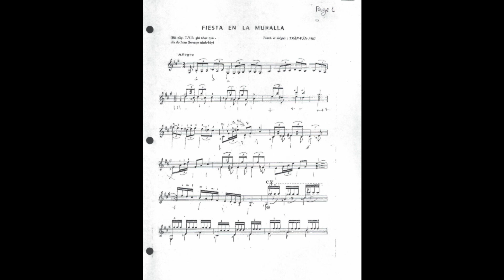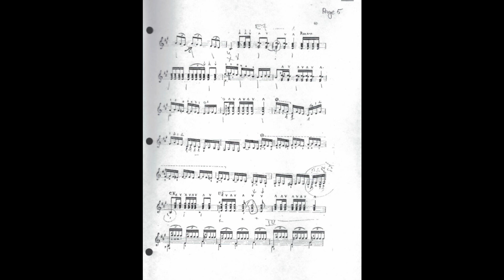Spanish Guitar by Juan Serrano full album and music score of Fiesta En La Muralla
RCA Label 1964. The music score of the song "Fiesta En La Muralla is displayed when the song is played (2nd song of the album). There are 6 pages together. Track listings:
1. Sevillanas Serranas
2. Fiesta En La Muralla
3. Revuelo De Mi Guitarra
4. Gitaneria De Jerez
5. Arabesco De La Alhambra
6. Sentimento Por Solea
7. Reproche Flamenco
8. Tarantas De Lidia
9. Tacita De Plata
10. Perla Del Mediterraneo
11. La Fuente De Carmona
12. Noche En Punta Umbria